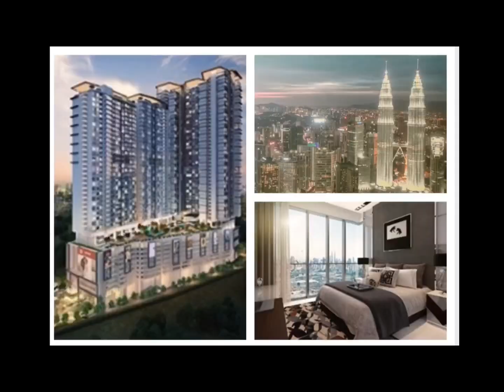情人節同拿督食飯講呢啲 - 香港人吉隆坡創業商機何在? MM2H可以居留做生意 有廣東話市場 認真考慮中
情人節晚上，約咗拿督食飯，想做個Live，但失敗，網絡問題。

喺KLCC高層高級餐廳有wifi，我自己又有本地電話數據，無諗過會Live緊斷幾次線。

做咗敗犬之後，我發覺自己好離地。喺吉隆城高級餐廳，年青couples都對住窗景，擺住玫瑰花，枱枱都做緊LIVE!

難怪得無wifi啦！

多謝黃拿督情人節請我食飯，而我就問咗佢好多吉隆坡的事，尤其喺吉隆坡創業的商機如何。

Lavile - Maluri, Kuala Lumpur

Miss Astor Wong
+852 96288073